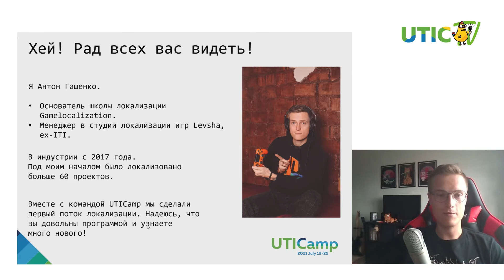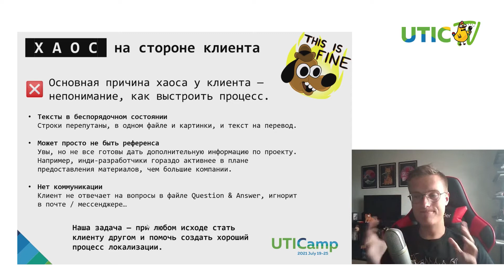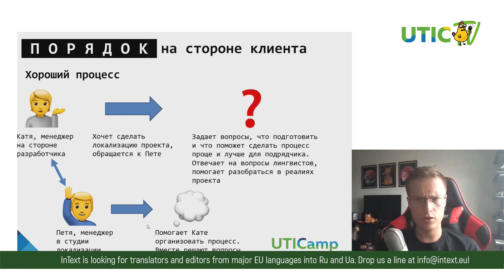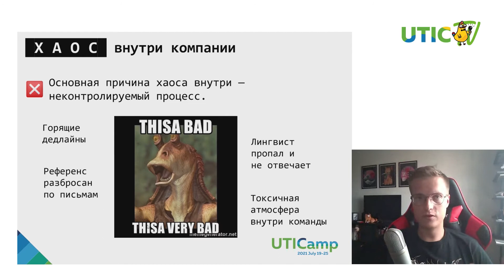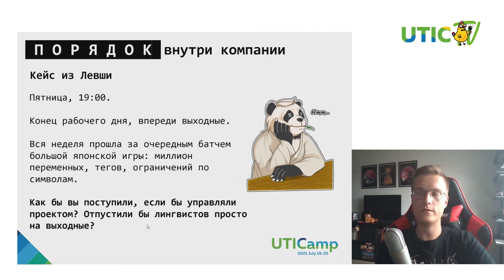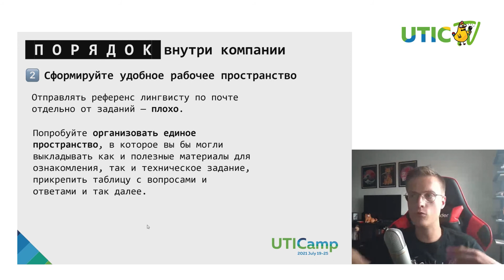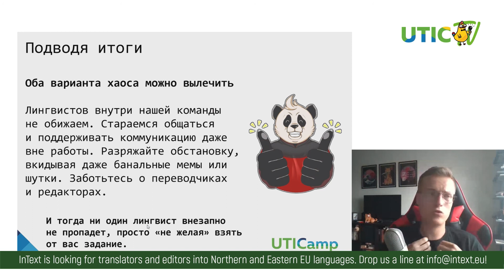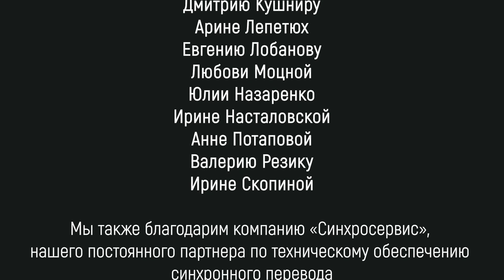Anton Gashenko: COUNTDOWN TO CHAOS. HOW TO PREVENT IT WITH YOUR LINGUISTS (RU)